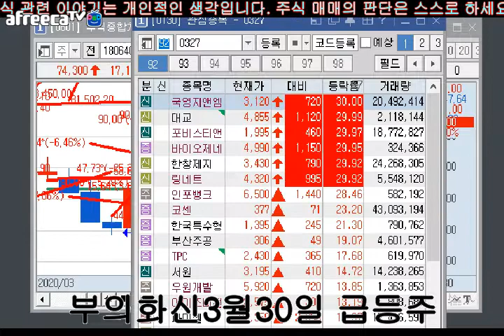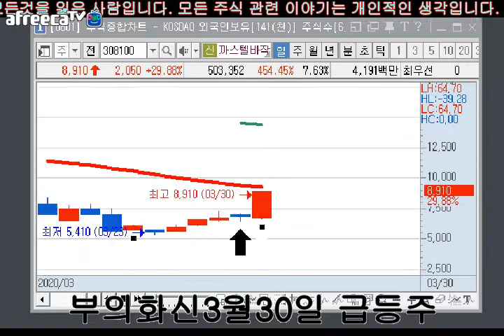아이스크림에듀.에이스토리.텔콘rf제약.대교.포비스티앤씨.진원생명과학.ne능률.인성정보.바이오제네틱스.부국철강.녹십자랩셀.링네트.한창제지.한진칼.알서포트.경남제약.가스텔바작.부의화신